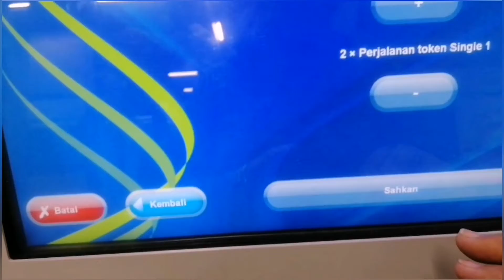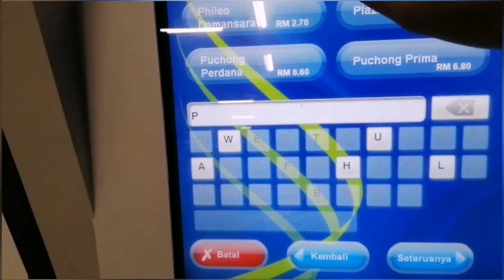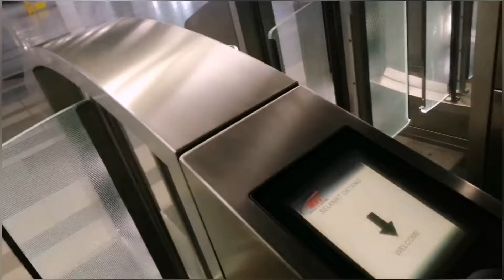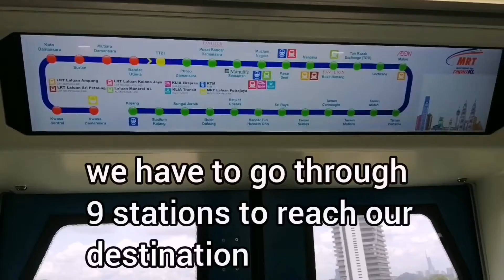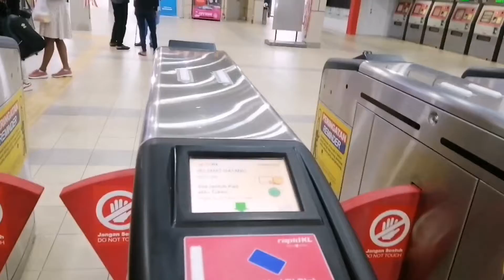Weekends 🇲🇾 - Filipino Time | Kota Raya - Part 1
Old Downtown Kuala Lumpur po tayo, Ladies and Gentlemen. This is my visit in the place after quite sometime.
Business is not as vibrant as it used to be before the COVID-19 Pandemic.  Tourists and foreign contract workers had lessened .

From where I live, the area is quite far by car, easier and faster by train as you will not spend toll fees and of course less consumption of petrol, but the very reason why I don't want to go back there right away after I discovered that I lost the videos I shoot inside Kota Raya is distance.
God willing, soon.

Weekends are packed with kababayans at Kota Raya. They even sell avocado from the Philippines in there! Yes you bet, it's where you can eat Filipino food - from sinigang to hopia, and many other Filipino products.

If you are up to wandering around, by foot is the best to go. Petaling Street, Merdeka Square, Central Market and Masjid Jamek are not far from each other.